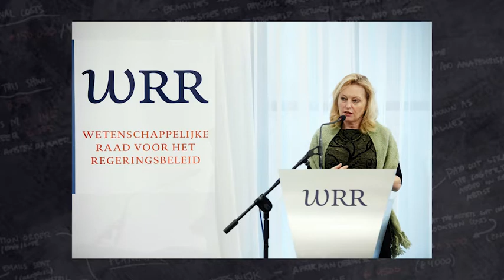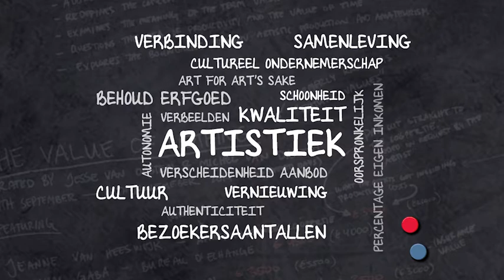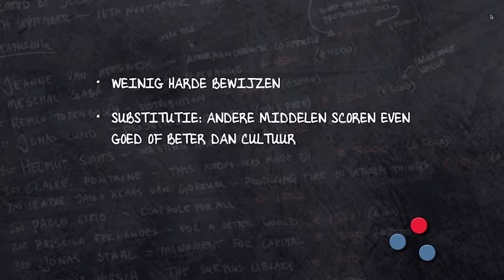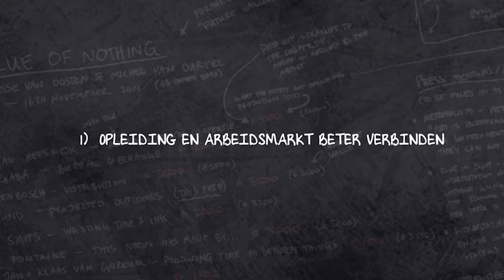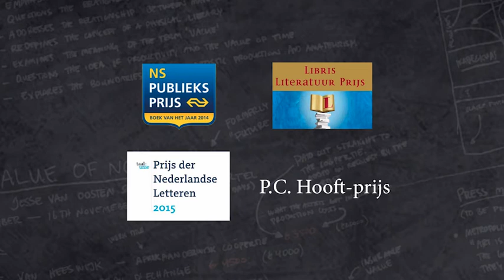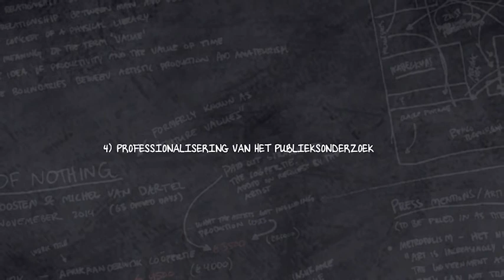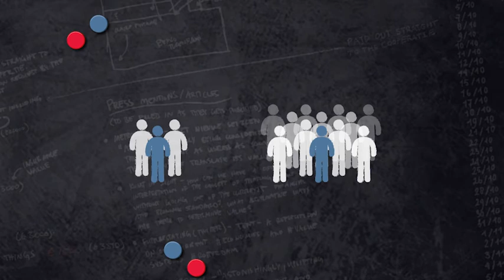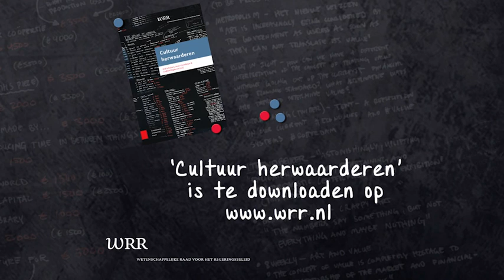Samenvatting Cultuur Herwaarderen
Samenvatting van de WRR-Verkenning: Cultuur herwaarden